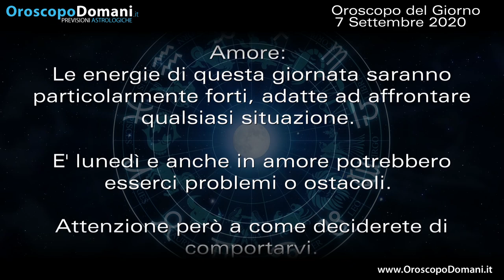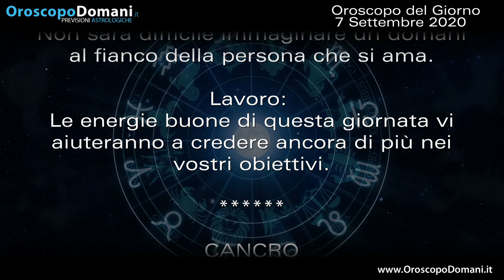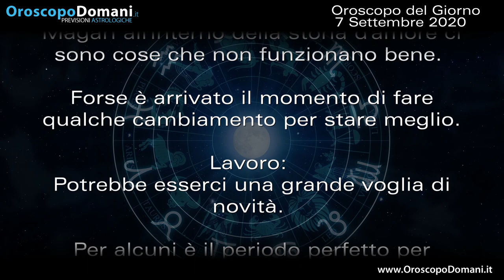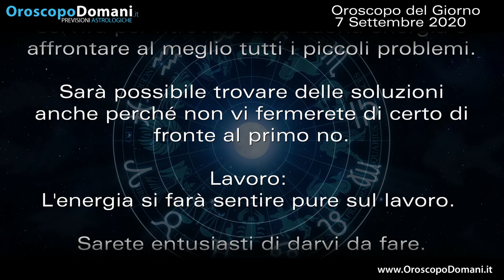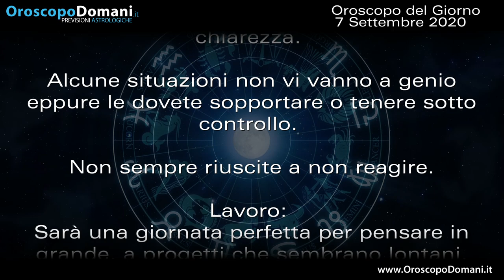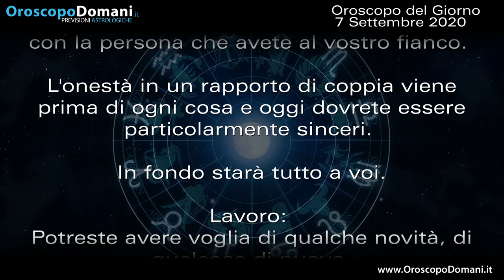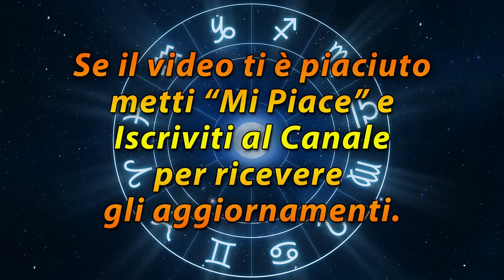Oroscopo del Giorno Lunedì 7 Settembre 2020!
Ariete le energie di questa giornata saranno particolarmente forti, adatte ad affrontare qualsiasi situazione. Bilancia se avete un obiettivo in mente adesso non v sentirete più così lontani dal raggiungere il vostro scopo. Scorpione la Luna è in opposizione e questo vi servirà per ritrovare una buona energia e affrontare al meglio tutti i piccoli problemi. Ecco le previsioni dell'Oroscopo del Giorno Lunedì 7 Settembre 2020!